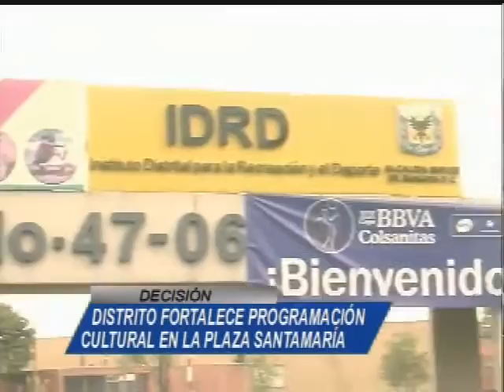NOTA DECISIÓN 13 NOV 2012